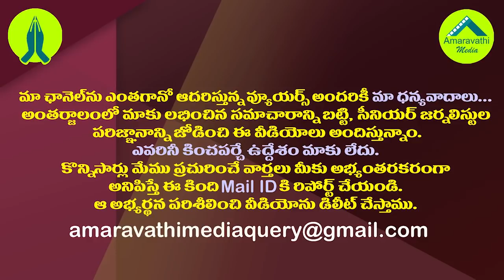ఎత్తుకు పైఎత్తు..నిమ్మగడ్డది విఫలయత్నమేనా?| Nimmagadda election hopes are unlikely to be fulfilled.!